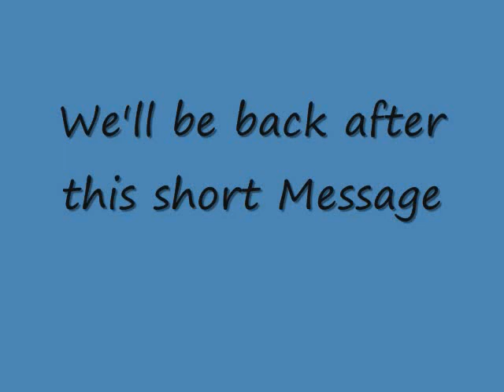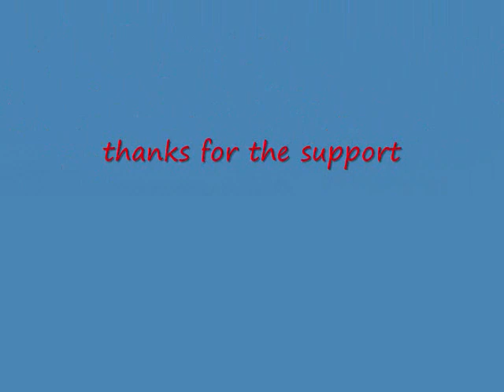Bass Fishing on the chicago river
Fishing the Chicago river for some sexy large mouth bass.